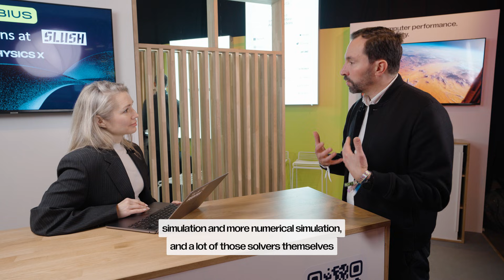PhysicsX CEO on Reinventing Engineering with Inference-Based Simulation and Agentic AI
Jacomo Corbo is CEO and Co-Founder of PhysicsX, a physical AI company building an AI-native engineering simulation software stack to reshape how advanced industries design, build and manufacture. Previously Co-Founder and Chief Scientist at QuantumBlack and a Partner at McKinsey, he also served as Chief Race Strategist for the Renault F1 Team from 2005 to 2008 when they won back-to-back world championships. During SLUSH, Jacomo spoke to Nebius's Head of Editorial, Linnéa Ahlgren, about how inference-based simulation is making engineering 10,000 to a million times faster, and why agentic AI will put that power in the hands of designers, not just simulation experts.